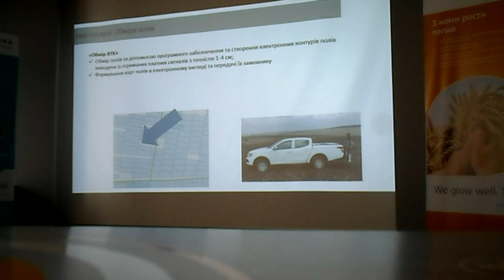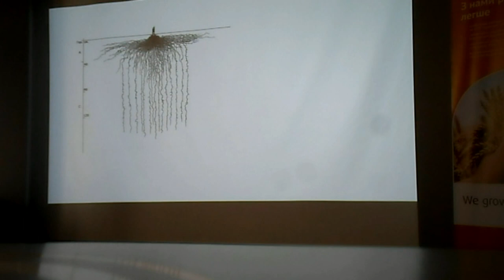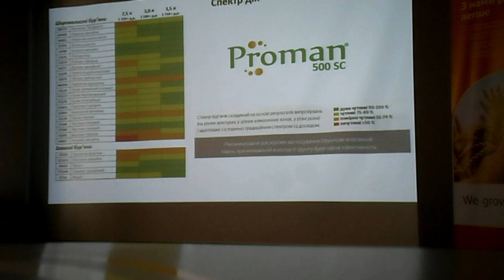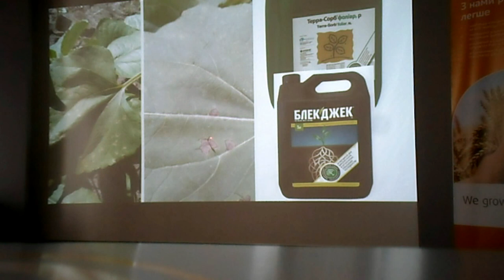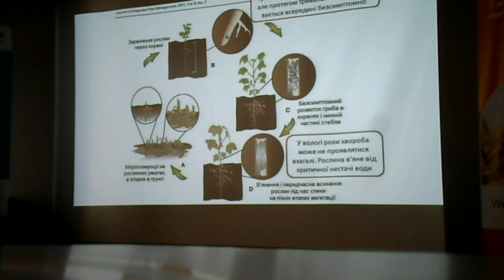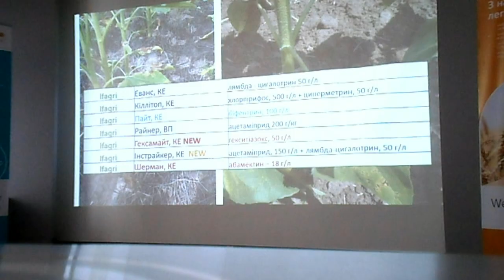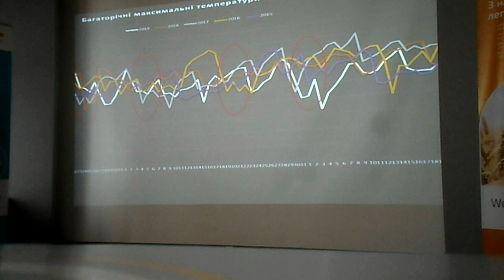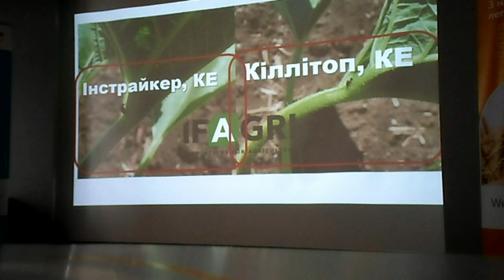Эффективная система питания подсолнечника и озимой пшеницы часть 2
Семинар Эридон, Евралис, Август. Святогорск 2020, отель Roche Royal